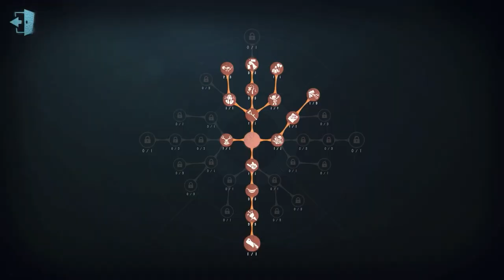#52 Wildling | Pro Player | The Red Church | Identity V